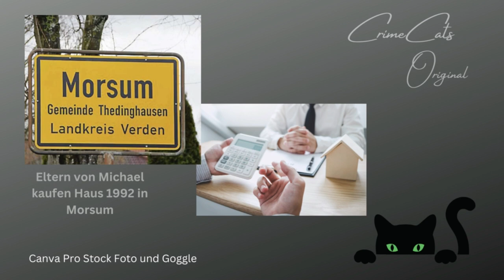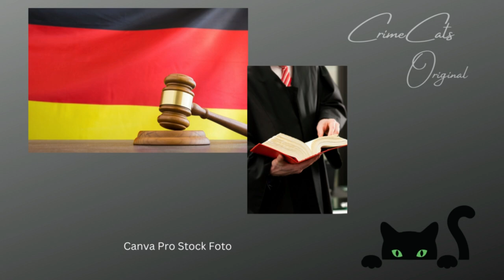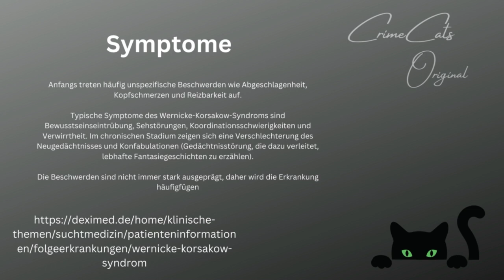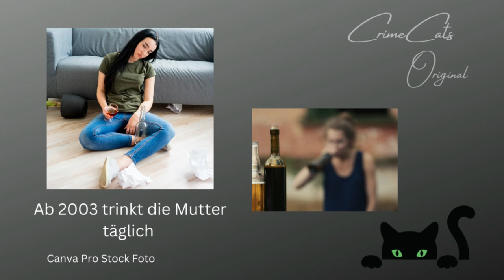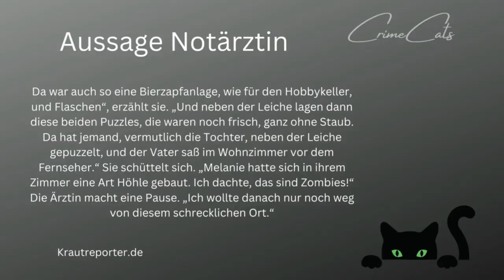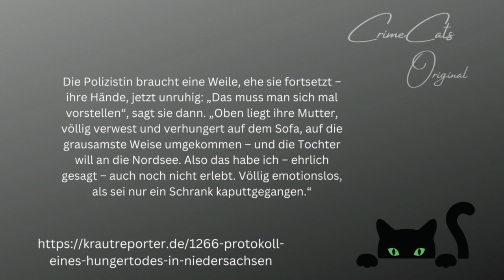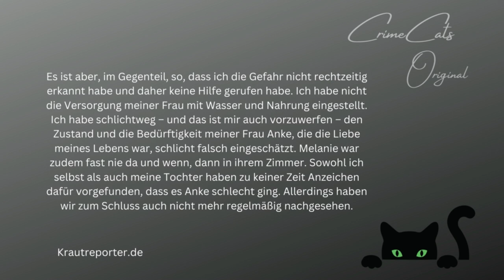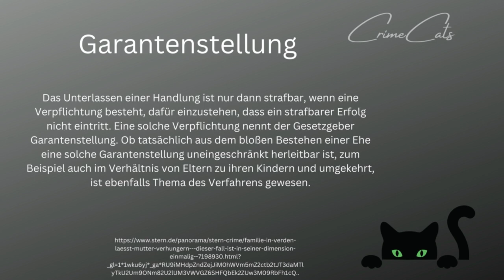Alkoholkranke Mutter in Deutschland auf Couch verhungern lassen True Crime Deutsch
Ich habe Premium Mitgliedschaften bei Canva Epedemic und Filmora daher sind alle Elemente meiner Videos legal erworben.

Das ist erstmal der letzte Teil meiner 3er Serie mit Menschen die auf einer Couch durch unterlassene Hilfeleistung gestorben sind.
Dieser Fall war auch für mich sehr schwer zu verdauen. Nicht nur weil es in Deutschland passiert ist sondern auch aus Rache und Gemeinschaftlich geschah in meinen Augen Unglaublich Grausam. Ich hoffe das Video gefällt euch schreibt gerne Kommentare eure Meinung ist uns wichtig.

Oder last ein Abo da über kommentare freuen wir uns auch sehr.
Schnurrige Grüße eure Crime Cats